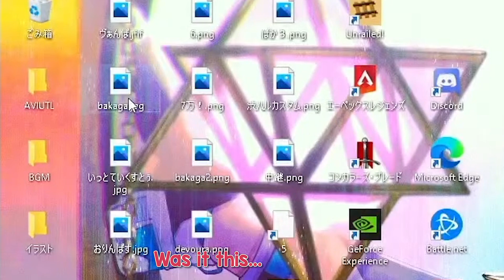[ENG SUB] The true form of the two files titled “idiot” is? [うるか/Uruca]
When Uruca accidentally shows his desktop, his listeners are curious about the contents of 2 files.

Subbed by: @koanonri

Hello everyone!
This Youtube channel is dedicated to create English subbed content of Apex Legends streamers belonging to the friend group, Knot Not Rank. Please do note that the subtitles are not guaranteed to be 100% accurate. If there have been any mistakes, please let us know.

Please also refrain from making ship-related comments. Youtube comments are a public space and these comments may lead to the relationship between the individuals to be misinterpreted; and these comments can be uncomfortable for others.

Finally, please note that Uruca is NOT part of KNR, even though he often has collaborations with KNR members.